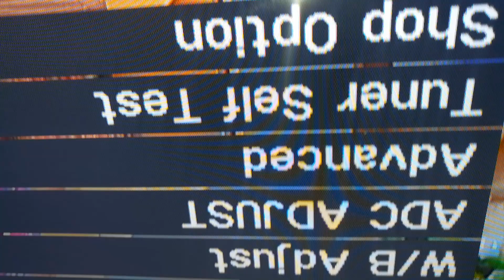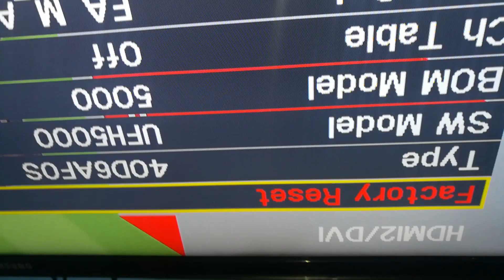تعديل الصورة المقلوبة لشاشة سامسونج